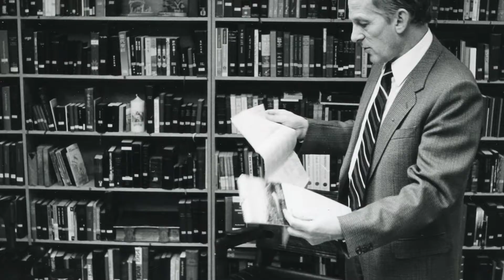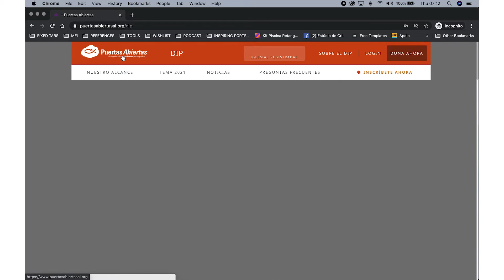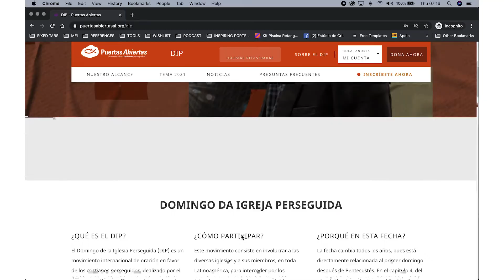Participa del Domingo de la Iglesia Perseguida 2022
¡Hay esperanza en la oración! Hay esperanza en el cuerpo de Cristo reunido en un solo propósito. Por ello, el 12 de junio de 2022 en toda Latinoamérica levantamos un clamor por los cristianos perseguidos.

Estaremos orando específicamente por los cristianos de Nigeria y África Occidental. Nigeria se encuentra entre los 10 países más difíciles de vivir para un cristiano. Los ataques violentos de grupos extremistas son habituales en el Norte y el Cinturón Medio del país.

Registra tu iglesia en el DIP 2022 ahora!